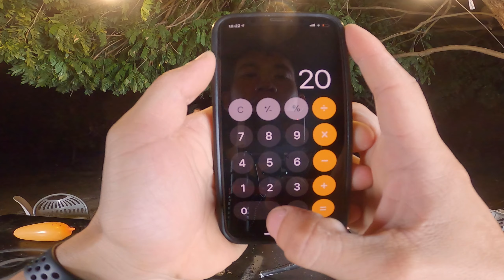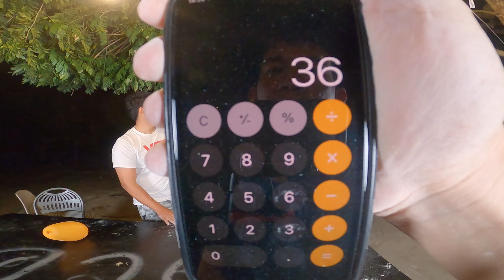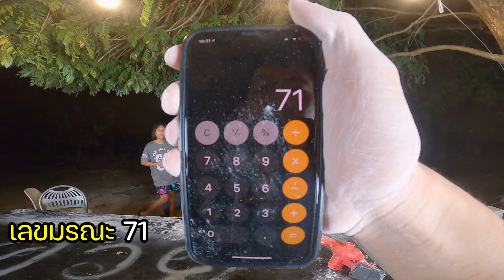[EP.15]เกมเลขมรณะ BY สายเหลืองออนทัวร์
&Yellow Line on Tour💛
สนใจงานถ่ายรูปหรือวีดีโอ B roll  Mv
สามารถติดต่อมาได้ที่เพจ